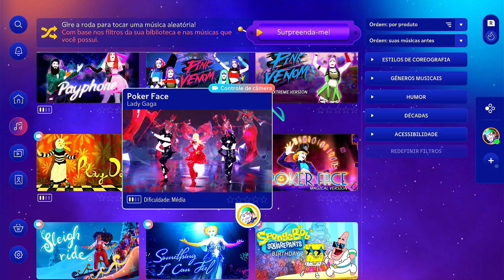Just Dance 2025 Edition: "Poker Face" by Lady Gaga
00:00 Intro
00:21 Poker Face

❗️• Don't forget to say what you thought of the gameplay in the comments!